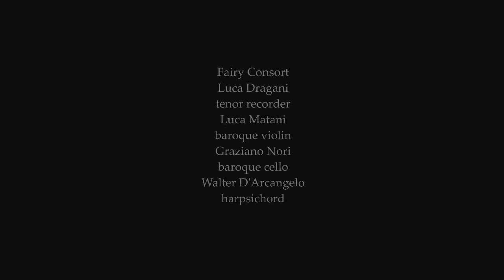Andrea Falconieri - Passacaille - Fairy Consort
Live performance of Passacaille by Falconieri in L'Aquila (Italy) 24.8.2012.